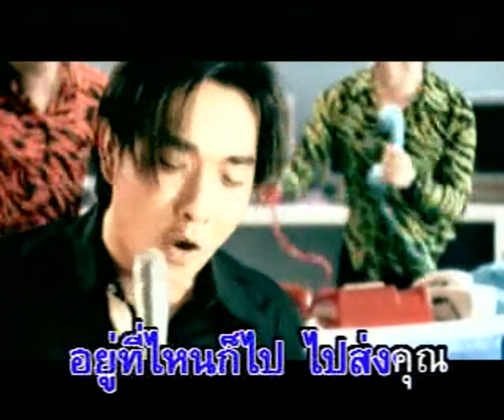Delivery - เจมส์ เรืองศักดิ์